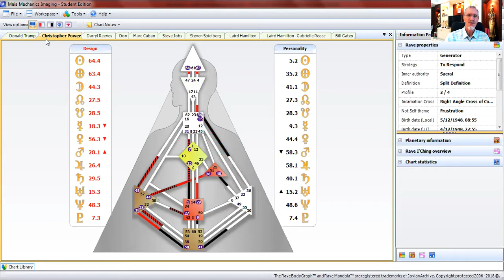Making Money 1 - The Big Picture and Your Potential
CONNECT ↴↴↴